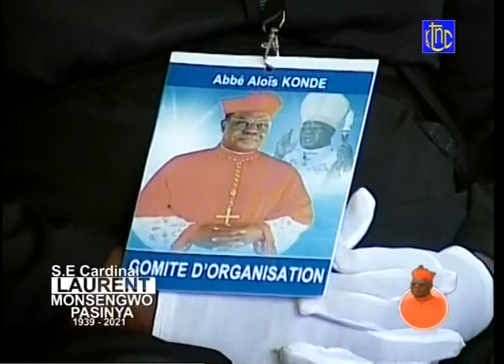MARTIN-FAYULU ISOLE PAR LES PROTOCOLE D'ETAT,FELIX-TSHISEKEDI ET SASSOU-NGESSO A NOTRE DAME DU CONGO